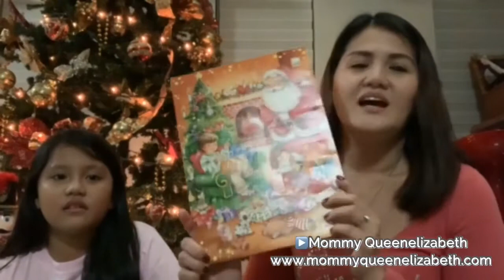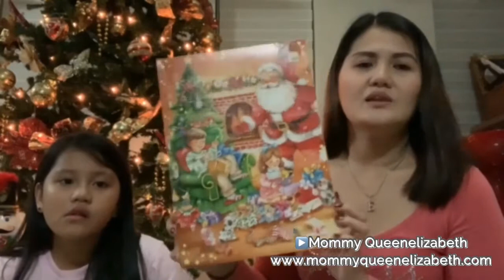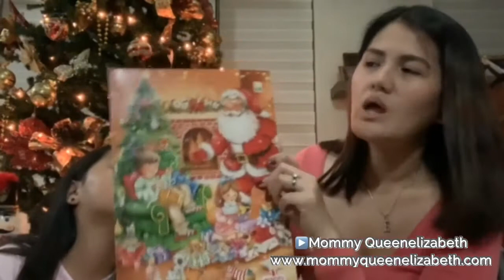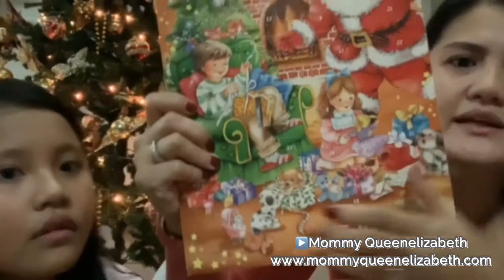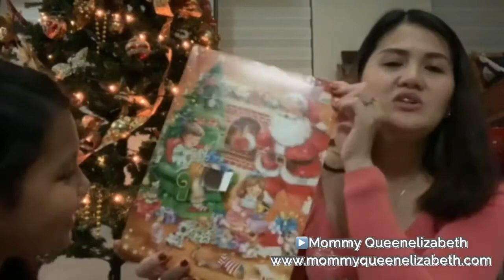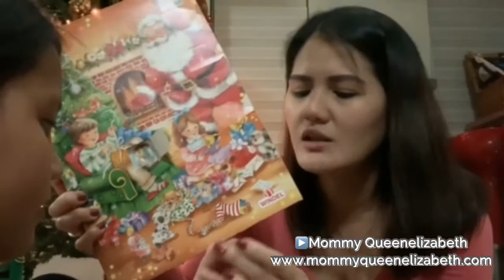The Christmas Calendar!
Sharing my daughter's Christmas countdown through the Christmas Calendar's sweet surprises! Check out how it works! 🎄